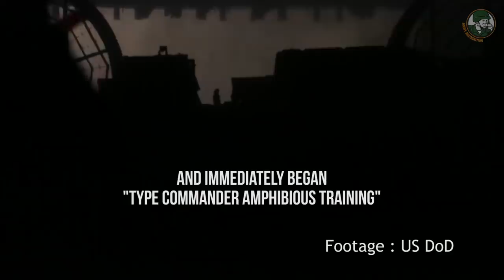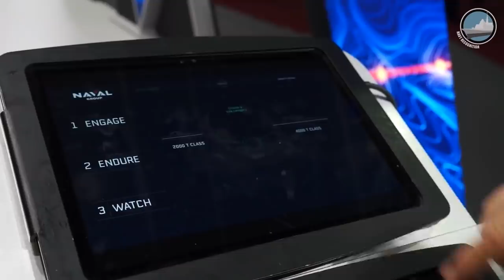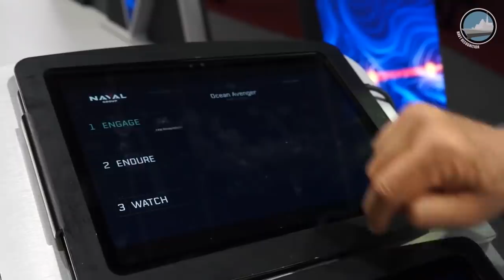Defense security news TV weekly navy army air forces industry military equipment October 2018 Nbr 2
The latest most important Defense and Security news of the week in video: 15 to 21 October 2018.

Summary of this video:

00:12 Latvia, last M109A5 self-propelled howitzers from Austria delivered
00:53 Chinese VT4 battle tanks for Thailand, a long saga
04:28 Taiwan to increase defense budget
06:15 Trident Juncture 2018, the most important NATO exercise since the Cold War
08:32 Russian Bumerang IFV may be equipped with the Kinzhal module
10:06 RAF Voyager tanker completes first air-to-air refueling of British F-35B
11:04 Airbus Racer high-speed chopper achieves preliminary design review
11:54 UAVOS successfully test-flies ApusDuo HAPS prototype
12:48 Naval Group present latest technologies of naval defense products at Euronaval 2018 exhibition in Paris, France.
14:45 Saab rolls-out its surface-launched RBS15 Gungnir at Euronaval 2018 maritime defence exhibition in Paris, France.